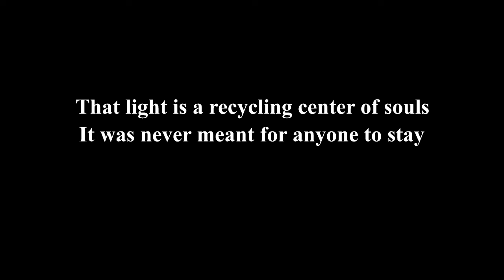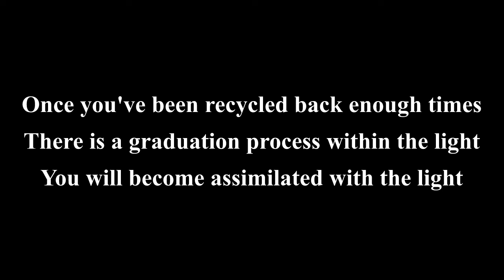PRE-BIRTH: I was pushed inside a Vortex